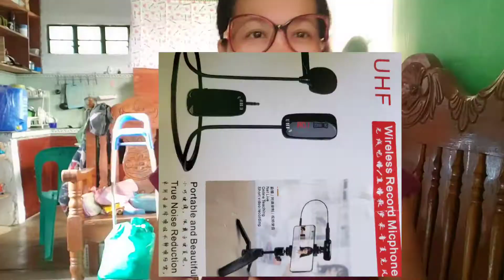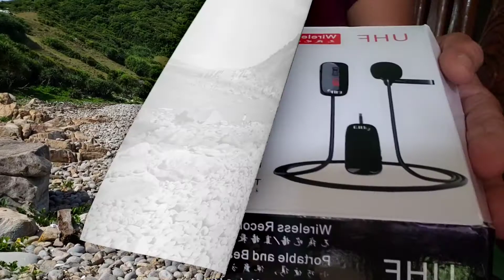UHF Lavalier Lapel Wireless Microphone[50meters working distance microphone transmitter ]